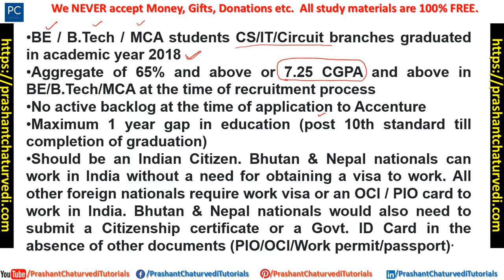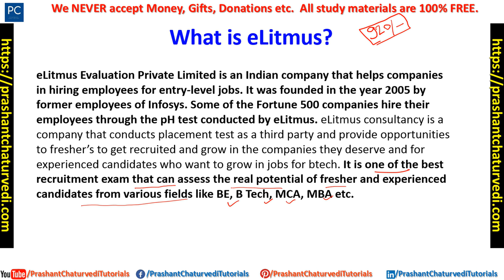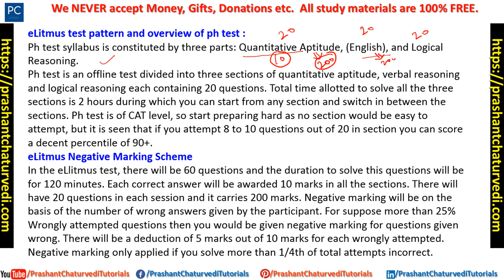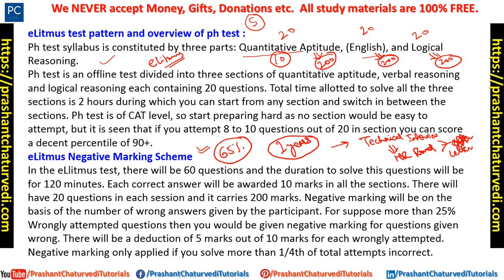Accenture Off Campus Drive 2018 | Freshers BE/BTech/MCA | Apply Now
Accenture Solutions Pvt Ltd planned to conduct Off Campus Drive to hire post of Application Development Associate for 2018 Batch B.E/B.Tech/MCA graduates.The more detail about Accenture off campus given below. Accenture is a leading global professional services company, providing a broad range of services and solutions in strategy, consulting, digital, technology and operations. Combining unmatched experience and specialized skills across more than 40 industries and all business functions – underpinned by the world’s largest delivery network – Accenture works at the intersection of business and technology to help clients improve their performance and create sustainable value for their stakeholders. With 459,000 people serving clients in more than 120 countries, Accenture drives innovation to improve the way the world works and lives.

WHAT IS ELITMUS?